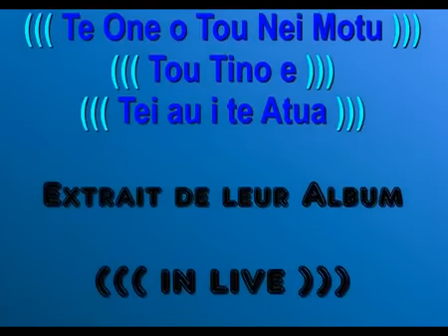Te One o Tou Nei Motu -Tou Tino e & Tei au i te Atua / ROYAL KIKIRIRI WMV